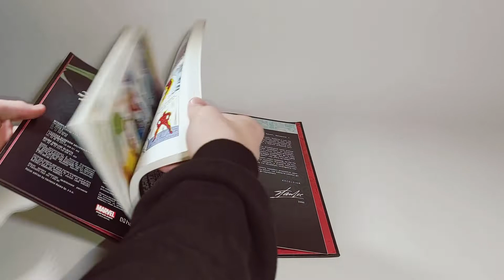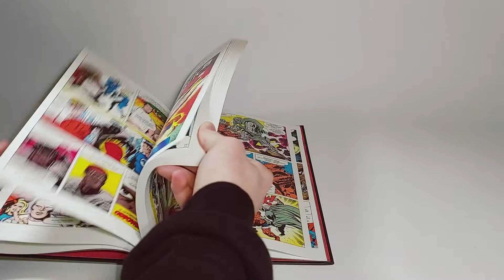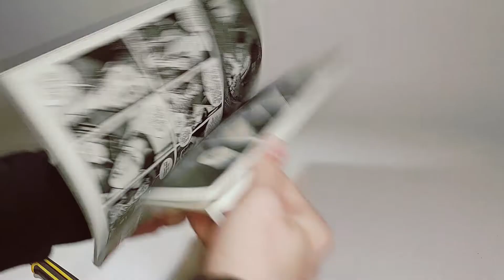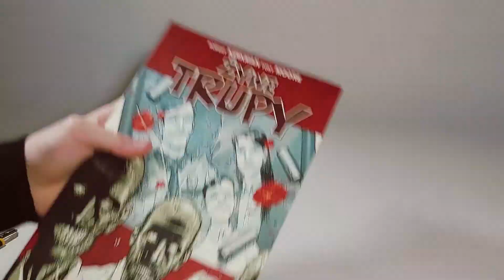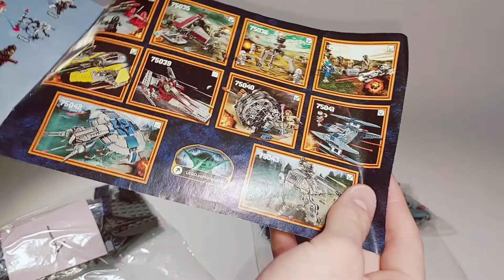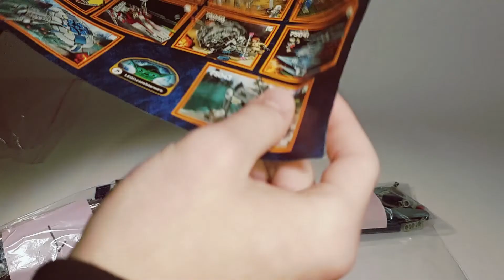Powrót po dwóch tygodniach...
Mam nadzieję, że odcinek Wam się podobał. Co sądzicie o komiksach i zestawie? Według mnie wszystkie rzeczy z dzisiejszego haula są naprawdę świetne! Wkrótce kolejne odcinki. Pozdrawiam ;-)